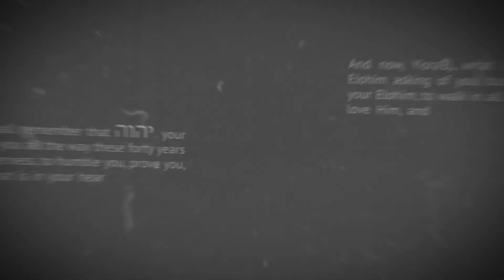First Look | Love and Torah | Part 48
Powerful short soundbites from the full teaching.